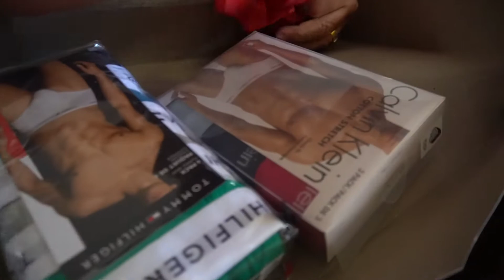Christmas Day 2020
Episode 214: This video is a special one due to the fact that I recorded this last Christmas and waited to post it a year later.